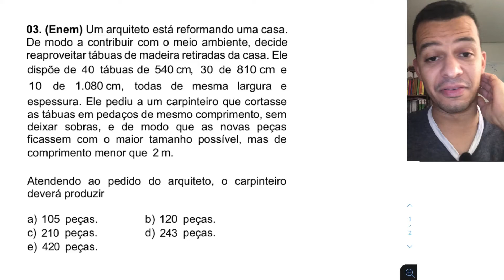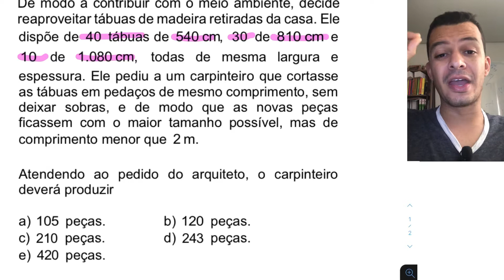ENEM | Um arquiteto está reformando uma casa. De modo a contribuir - MATEMÁTICA